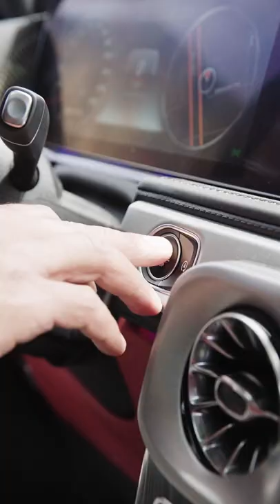Pulling A G-Wagon With A Solid Gold Rope Style Chain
In this video, we went out and pulled a Mercedes G63 AMG G-Wagon with one of our solid gold rope-style Hatra link chains!

Maybe 3 tons wasn’t enough for it. ⛓

Looking to get a custom piece of jewellery made?

The Kilani Jewellery complex is located in Canada at:

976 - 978 Eglinton Avenue West
Toronto, Ontario
M6C 2C5

Open Monday - Friday From 10 AM To 6 PM

And Saturday From 11 AM To 6 PM

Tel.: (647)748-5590